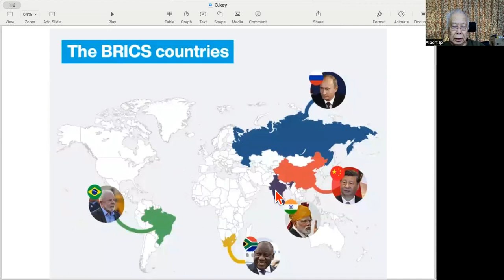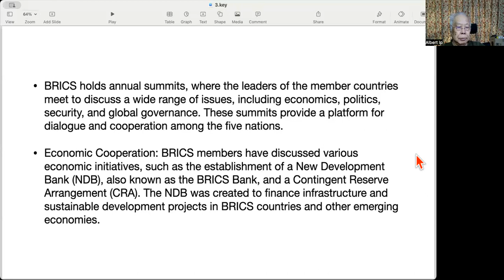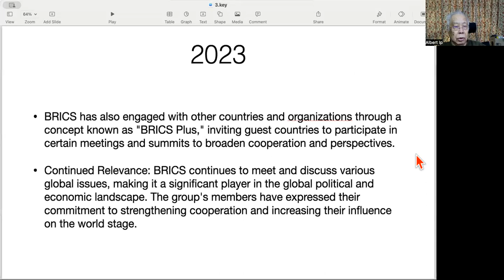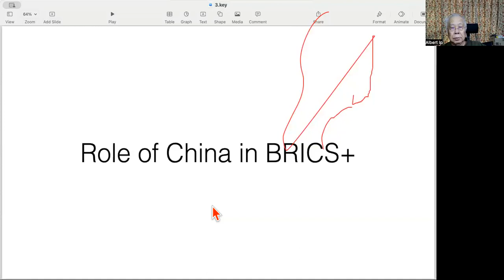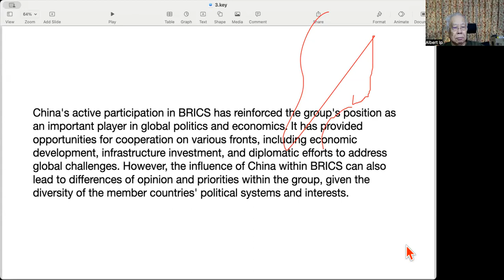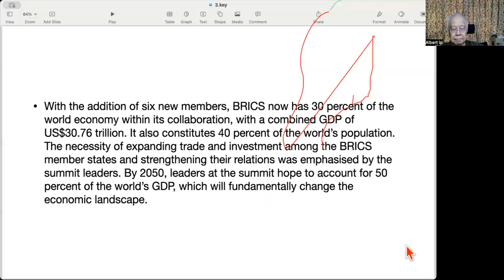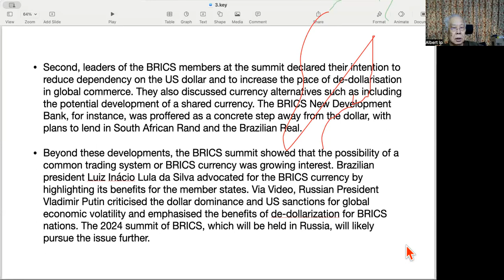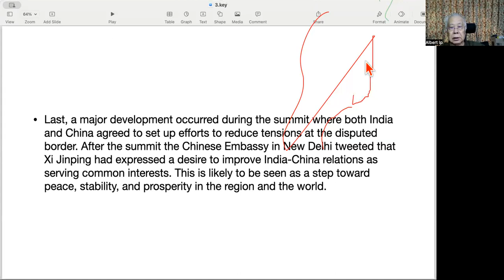China Today 3rd Session, 4th Term 2023 - BRICS+